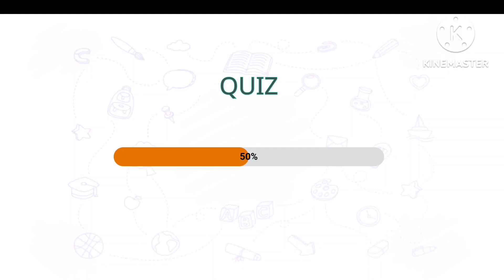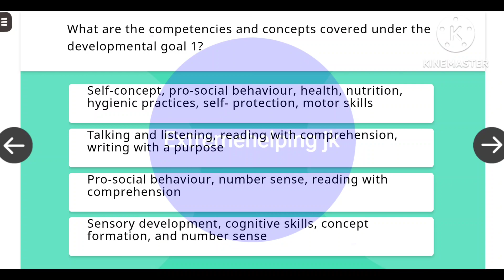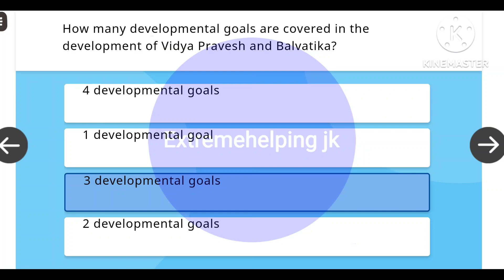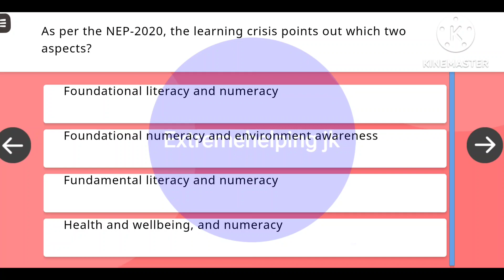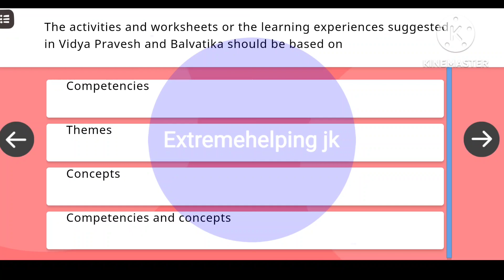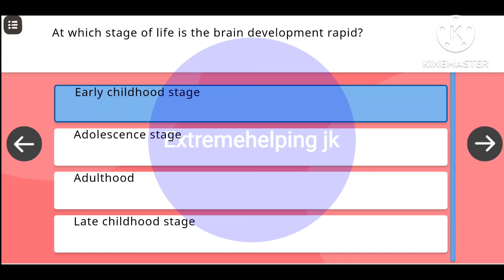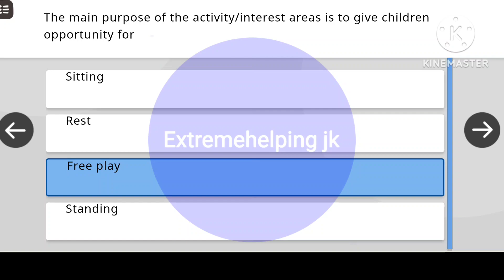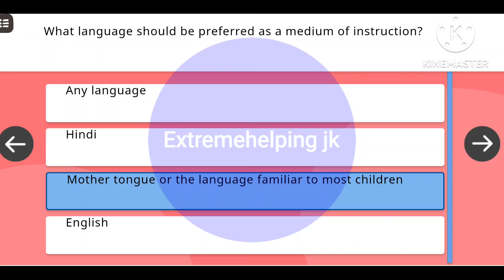Understanding Vidya Pravesh And Balvakita |NISHTHA FLN COURSE 5 | Batch-3 | Quiz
NISHTHA FLN Courses:
Course No Medium of
Instruction Title of Course Course Link QR Code
1 English Introduction to FLN
Mission
e-
course/course/do_3139479
Annexure 1: Course details for NISHTHA ECCE and FLN (2023-24)
Course Schedule
● Start Date : 20th December 2023
● Enrollment End Date : 1st March 2024
● End Date : 20th March 2024
How to Join the Courses
1. Access DIKSHA portal or Install DIKSHA mobile app. If you have already installed the app,
update the app
DIKSHA portal DIKSHA mobile app

2. If you are using DIKSHA for first time to do courses, register on DIKSHA (Registration
needs to be done only once in the DIKSHA portal or mobile app)
3. Login with your registered ID/ mobile Number and password
4. Update your profile page and give consent for sharing details with NCERT for better
coordination ifg you face any problem
5. Click on the following course link or scan QR code given below to access the course
6. Enroll in the course within
7. Access the resources given in the courses and learn through the resources
8. Take up the assignment, score 70% or above and get certified
9. Download the certificate from your profile page
If you have problem while registering, accessing resources or experiencing any other